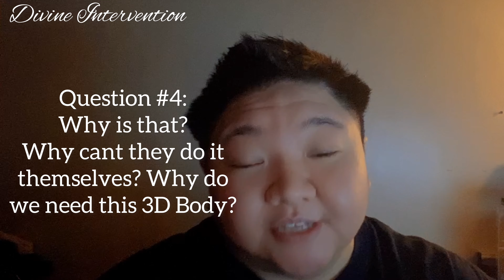HIGHERSELVES: THE DEPTH OF SEPARATION FROM OUR 3D BODY (Part 1) TWIN FLAMES INDIGO CHILDREN STARSEED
Hi, I'm Aikz. I am a medical professional (Surgical Assistant to different specialized surgeons). I am a Clairsentient, Claircognizant, Empathic Healer, & A Divine Incarnated Hybrid Angel Twin. I am in union with my Divine Masculine to help & guide the Twin Flame collective to the TRUTH. I'm a mentor to spiritual beings in need of help in their spiritual ascension. My twin & I have survived many lifetimes of everything. We have succeeded many times. I am not doing this for fame. Neither am I doing this for popularity or hobby. Most especially not for money. That is why I don't always say yes to private readings. I am doing this because the Divine trusts us to fulfill our mission. I AM OFFERING MY HELP FREE. I am blessed with my Twin to be able to offer our help FREE.

Private Readings Must be Scheduled first:
Please do not send payment before scheduling or else I will return it.
Must have my approval first because I don't say yes to everybody.

$44.44 (Private Reading)- Send the payment once I approve you. So that we can stick to the scheduled time and day I will do your reading with no issues in getting the energy needed for me to connect to your higher self.

WHO I AM AS A DIVINE FEMININE:
(So that you know ME personally as a SPIRITUAL BEING and as a HUMAN BEING Living in this 3D reality)

MY ADVICE TO TWIN FLAMES WHO ARE IN SEPARATION:
(Based on my twin and I success incarnating in many lifetimes- this is not your typical video like others have. You will learn and get something from it DEEPLY. I guarantee your higher self  WILL ascend and YOU will feel it.)

THOSE WHO WE WILL NOT HELP 4 CATEGORIES:
(No exception to the RULE! I am a true spiritual being who respects spirituality. There are Rules that needs to be followed. As an Incarnated Angel, IM VERY STRICT WITH IT!)

OUR HIGHERSELVES IN SEPARATION WITH OUR 3D BODY:
 3 Parts to this- It explains all the general questions you have that you didn't even know you had. I want to erase the confusion that is why I made these videos to answer those questions, explain them, and give examples to a few generalized situations you may have. These parts explain everything from Twin Flames, Indigos (Indigo Children), and Starseeds. YOU WILL NOT FIND THIS INFORMATION ANYWHERE ELSE. I GUARANTEE YOU THAT. BE GRATEFUL TO OUR ALMIGHTY GOD FOR GUIDING YOU TO THIS HIGHER WISDOM, BE HUMBLE. BECAUSE ITS FREE AND WITHOUT HIM GUIDING YOU HERE TO THIS CHANNEL YOU WOULD STILL BE CONFUSED AND LOST. I TAKE NO CREDIT FOR ANYTHING. ITS BECAUSE OF GOD WHY I AND MY TWIN EXIST.

PART THREE: